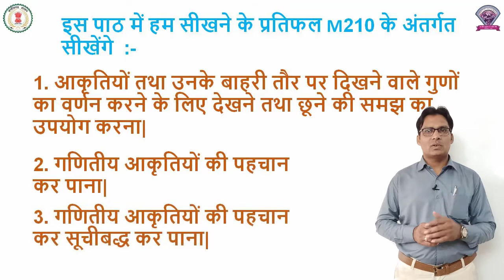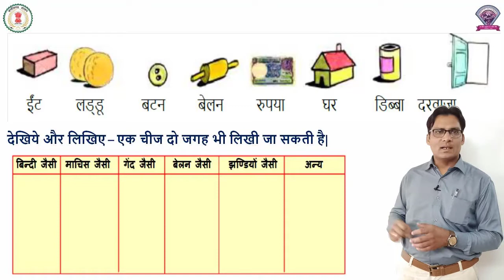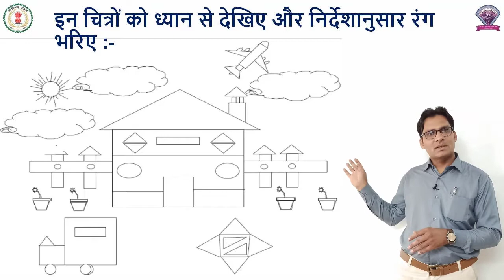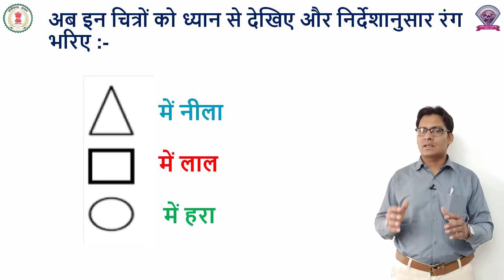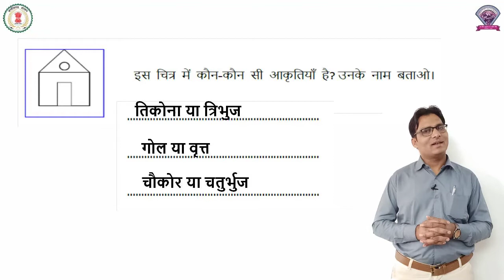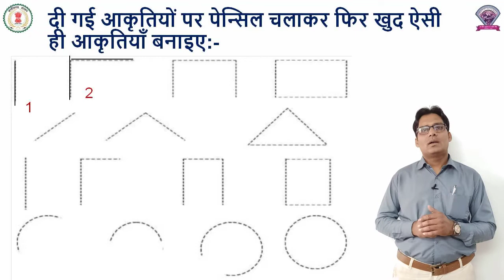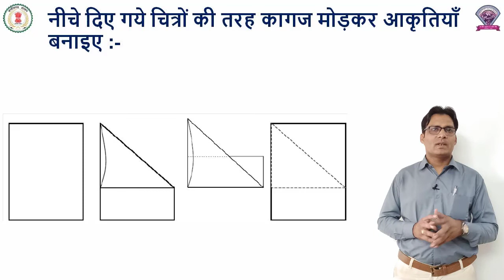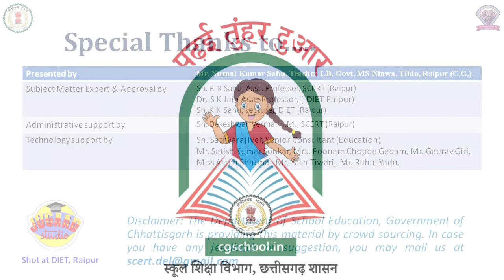गणित कक्षा 2 अध्याय 11 - आकृतियाँ - निर्मल कुमार साहू